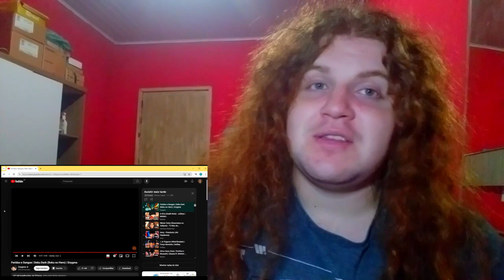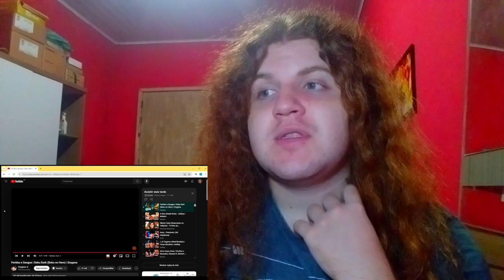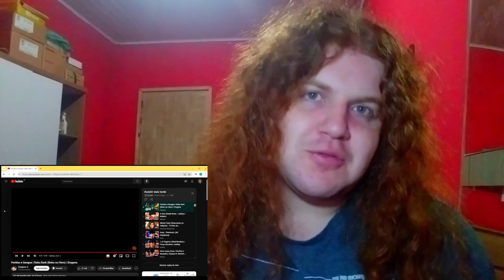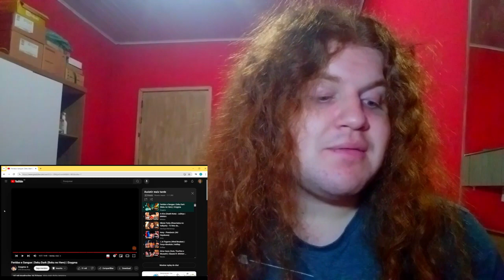Reagindo a Feridas e Sangue | Deku Dark (Boku no Hero) | Enygma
React da música Feridas e Sangue | Deku Dark (Boku no Hero) | Enygma